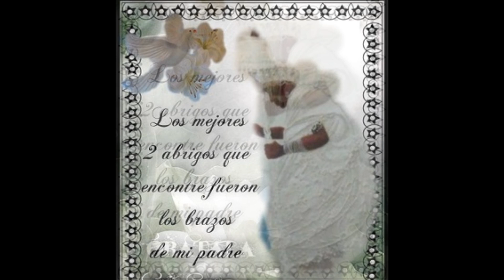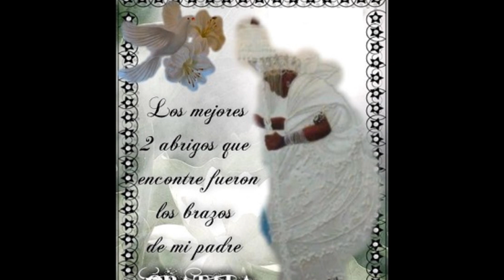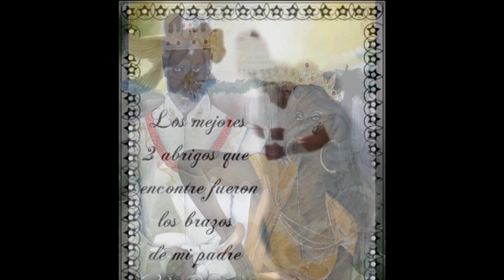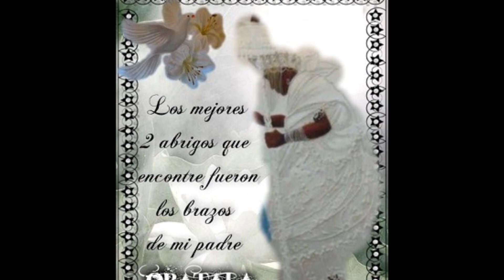Canto A Obbatala - Abbilona